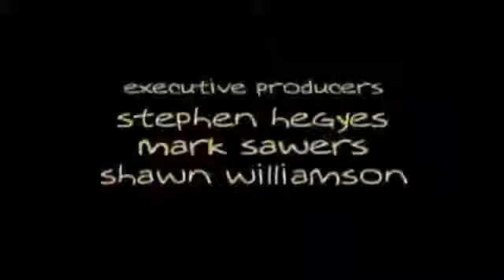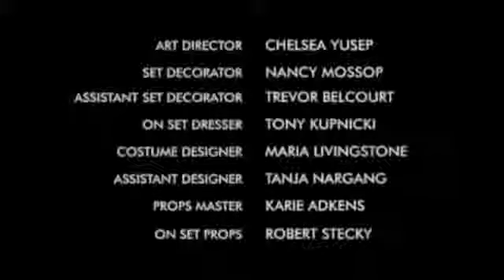Alienated 2x10 Where's The Vagina pt3/3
Friction arises between Roger and George as they both take on the father roles in preparation for birth of Sarah's alien baby.